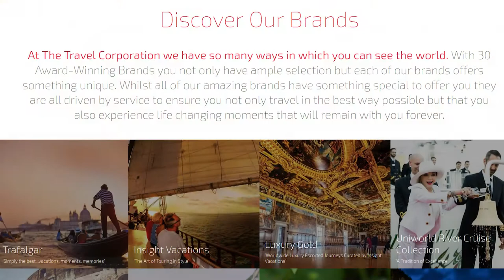Insider Video: A Talk with Brett Tollman of The Travel Corporation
The chief executive of this travel conglomerate talks about his new New York City office, new leaders of key tour brands, a millennial river cruise product and more.